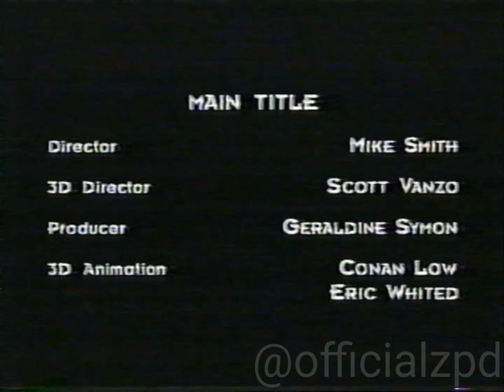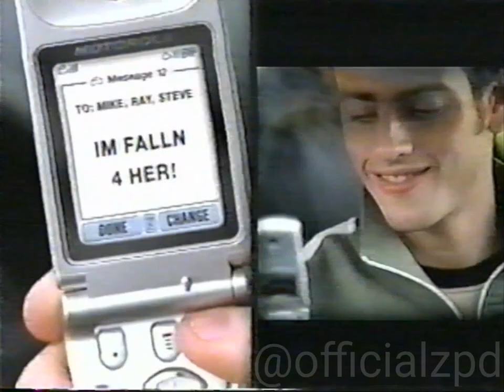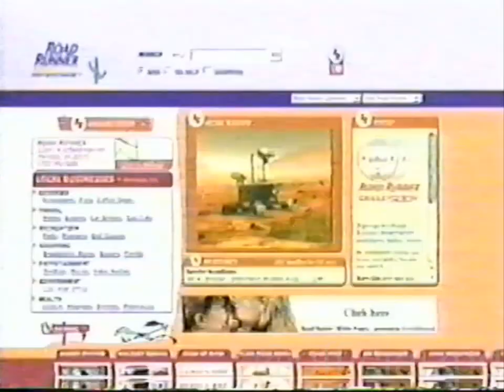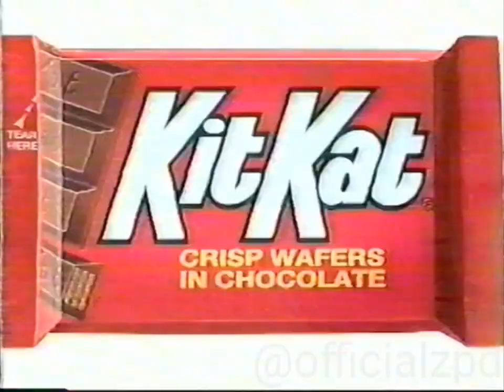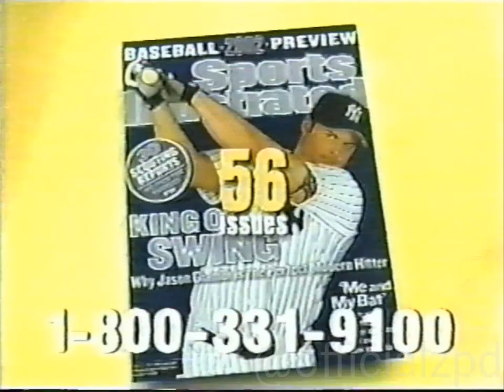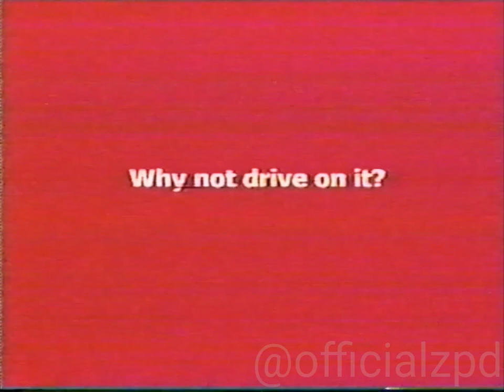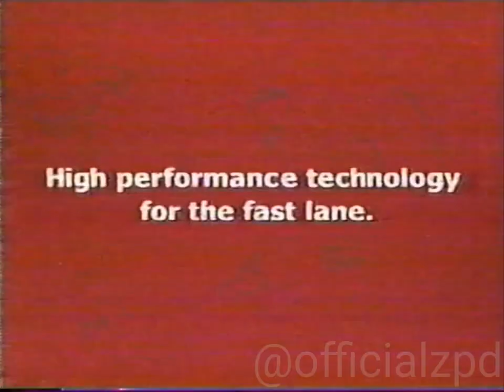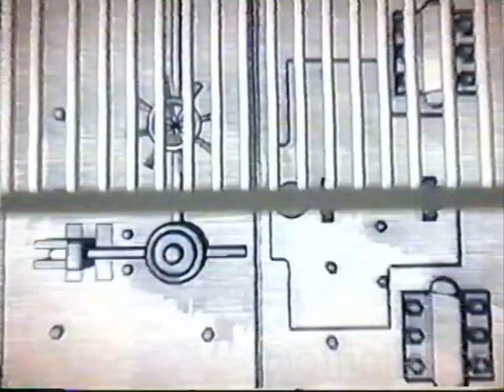Adult Swim Commercials (March 2003)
This is a COPIED tape from the JohnnyRetroVHS Collection and is not an original tape. This video may dip in usual quality.

During: Futurama, Reign the Conqueror, Lupin, Inuyasha, Cowboy Bebop

Commercials Shown:

1. Progressive
2. The Core Movie Trailer
3. Orbit
4. Verizon Wireless
5. Futurama Volume 1 DVD
6. Home Movies Promo
7. Care One Credit
8. Instant Flower Garden
9. Holes Movie Trailer
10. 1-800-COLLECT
11. Cartoon Network Saturdays
12. Who Framed Roger Rabbit Movie DVD
13. Reese's
14. Xenosaga Episode 1 Video Game Trailer
15. Road Runner Internet
16. Law Offices of Roni Deutch
17. Bridgestone
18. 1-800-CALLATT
19. Icebreaker Unleashed
20. McDonald's
21. Lupin The Third Next
22. Kit Kat
23. Rayman 3 Hoodlum Havoc Video Game Trailer
24. Dragonball Z Video Game Trailer
25. Time Warner Cable Lilo & Stitch
26. Swiffer
27. Sports Illustrated
28. Eclipse
29. SeaWorld
30. Pull-Ups
31. Bulletproof Monk Movie Trailer